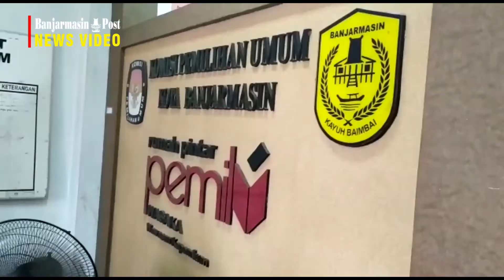Sebelum Verfak, PPS dan PPK Wajib Rapidtest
BANJARMASINPOST.CO.ID, BANJARMASIN -
Sebelum melaksanakan kegiatan Verifikasi Faktual ke lapangan, Anggota PPK dan PPS di wajibkan memiliki hasil non reaktif Rapidtest.

Hal itu di sampaikan oleh Komisioner KPU Kota Banjarmasin, M Syafruddin Akbar di Kantornya saat pelaksanaan Rapidtest masal. Sabtu (27/06/2020) sore.

Menurut Syafruddin, pelaksanaan Rapidtest tersebut sesuai rekomendasi Surat Edaran yang di terbitkan oleh KPU RI, beberapa waktu lalu.

"Sebenarnya dari awal Kami belum melaksanakan Rapidtest, ternyata dari KPU RI ada surat turun, isinya merekomendasikan PPK dan PPS menjalani Rapidtest sebelum melakukan verifikasi faktual ke lapangan," katanya.

Selanjutnya bagi anggota PPK ataupun PPS yang memiliki hasil reaktif, maka di sarankan untuk melakukan isolasi mandiri selama 14 hari.

Hal itu otomatis membuat yang bersangkutan tidak bisa melakukan Verifikasi Faktual, yang akan dilaksanakan selama 14 hari, terhitung dari tanggal (29/06) sampai (12/07).

"Kalau ada hasilnya reaktif maka sesuai anjuran Dinas Kesehatan, yang bersangkutan tidak bisa ikut Verifikasi Faktual, dan harus isolasi mandiri 14 hari," ujarnya.

Lanjut Syafruddin menjelaskan, jika ada petugas yang dinyatakan reaktif, maka yang bersangkutan bisa menunjuk atau meminta bantuan orang lain, untuk melakukan Verifikasi Faktual dilapangan.

"Bila dia merasa sanggup saja melakukan verifikasi, misal hanya dua orang silahkan saja, tapi kalau lebih dan merasa tidak sanggup maka dia bisa menunjuk orang yang menurutnya memahami wilayah di kelurahan itu," jelas Syafruddin.

Kali ini KPU Kota Banjarmasin Merapidtest 94 Orang, dengan rincian 27 PPS dan 5 PPK Kecamatan Banjarmasin Timur, 27 PPS dan 5 PPK Kecamatan Banjarmasin Barat, dan 30 PPS Kecamatan Banjarmasin Utara.

Selanjutnya disusul oleh Kecamatan Banjarmasin Tengah dan Kecamatan Banjarmasin Selatan, sehingga total keseluruhannya sebanyak 181 orang dengan rincian 156 PPS dan 25 PPK.

"Hari ini tiga kecamatan dulu, kemudian besok disusul dua kecamatan lainnya," ucapnya. (Banjarmasinpost.co.id/Muhammad Rahmadi).